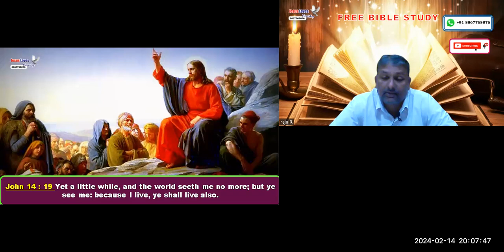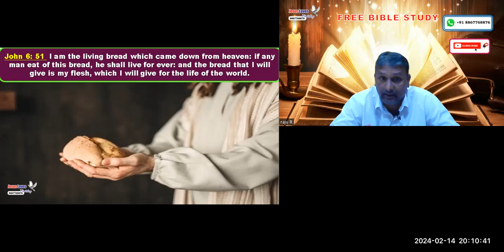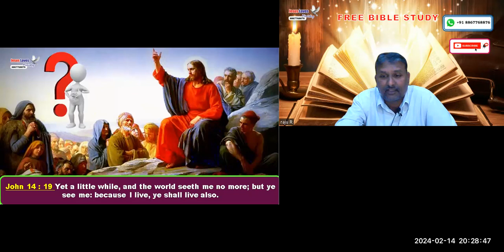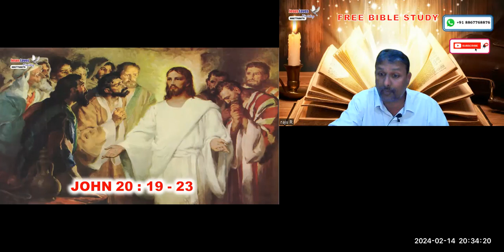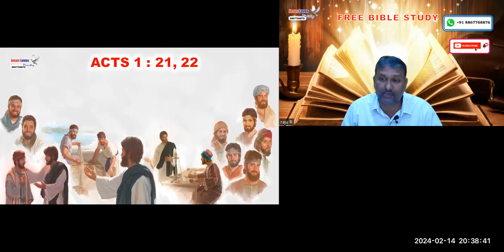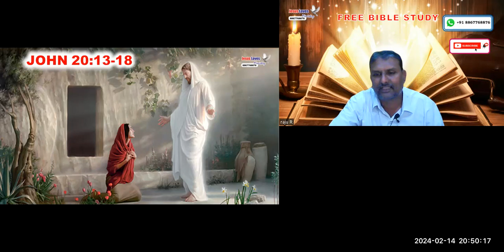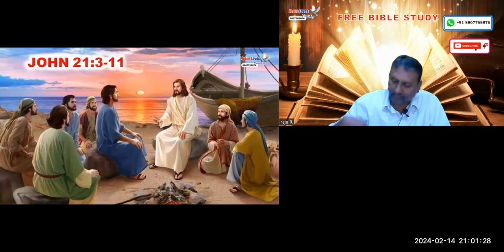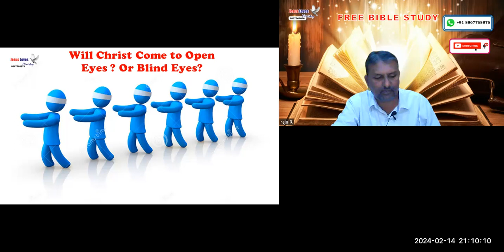Second Coming - part 2 - Free English- Bible Study - Br Raju -8867768876-14/02/2024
Second Coming - part 2 - Free English- Bible Study - Br Raju -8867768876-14/02/2024- Jesus Loves Ministry